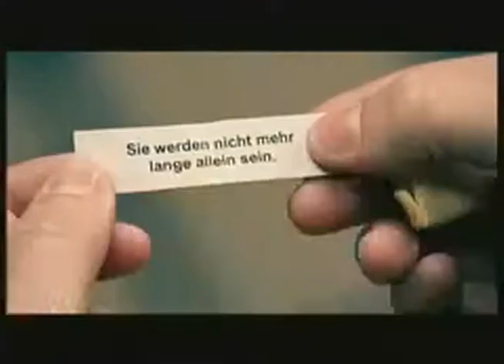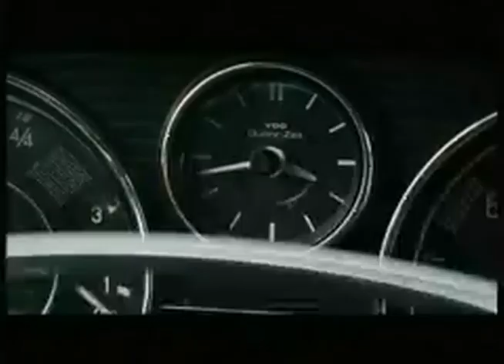ARVO be Allen 美 你 ATuT B Atmautluak 返 Loltare 稼